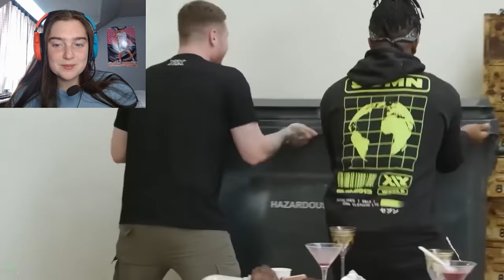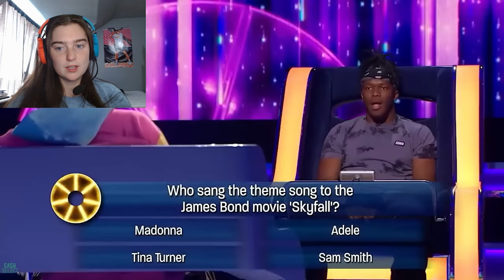REACTING TO SIDEMEN FUNNIEST MOMENTS